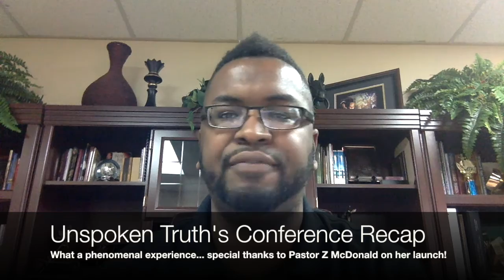City Updates 05 17 16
What's going VIRAL? You'll have to watch to find out!